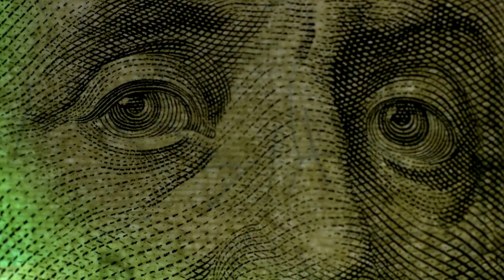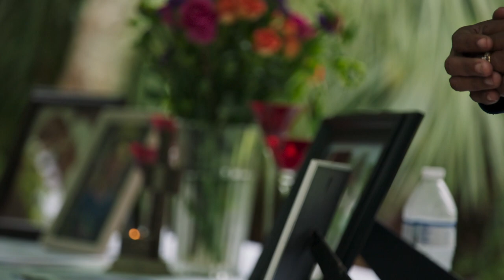AMERICAN RELAPSE | OFFICIAL TRAILER #1 HD GRAVITAS VENTURES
American Relapse Trailer